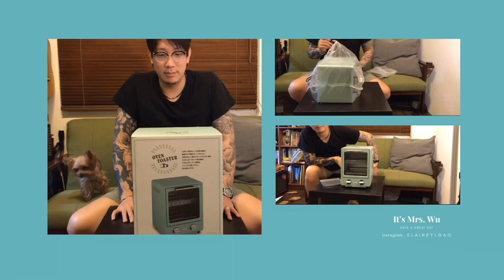開箱#3 全聯換購 || 日本 TOFFY 烤箱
直接看開箱 00:50
上傳影片後才發現烤箱居然已經被換完了，
大家只好在別的平台購買嘍！
// 吳太太幫大家整理了 TOFFY烤箱 購買連結 //
以上是現階段還有貨的賣家~
// 吳太推薦烤箱食譜書 //
愛妻瘦身便當【減醣成功三部曲】：
善用氣炸、烤箱各種鍋，瘦到大家嚇一跳
千萬粉絲都想學！
歡歡馬麻教你做小孩最愛的50道點心料理
辣媽Shania家庭小烤箱簡易烘焙：
阿拉丁0.2秒瞬熱烤箱｛辣媽快速早餐＋烘培｝
30款麵包、9種外酥內軟的美味烤吐司、6道快速早餐料理
從上面的連結點擊進去，可以找到我真正在使用、或是愛用推薦的商品、還有我在博客來愛看的書單推薦，商品的價格跟網路上或市售商家相同、商品平台也都來自各個品牌、各大供應商，購買起來安心有保障。
透過上面的連結購買商品，吳太會得到各大官方商家的分潤獎金，如果你喜歡我們的影片歡迎支持我們，吳太會更努力持續創作拍影片給大家看的，謝謝 ! !

「如有任何商業使用，必須事先取得著作權人事先同意。」
「未經同意禁止轉載，勿將內容用於商業性質之分享、連結，謝謝。」